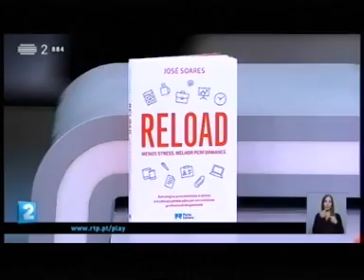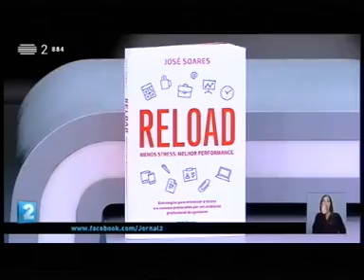José Soares no Jornal 2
No Dia do Trabalhador, José Soares esteve no Jornal 2 para falar de "Reload. Menos Stress. Melhor Performance", o seu mais recente livro. O stress, a maneira como trabalhamos e o que pode ser feito para melhorar a vida e a performance em análise.